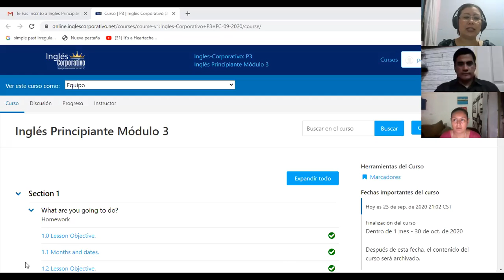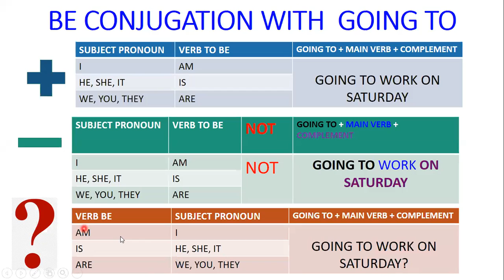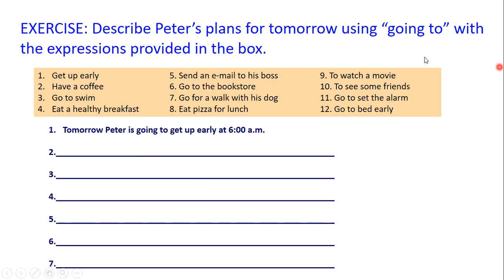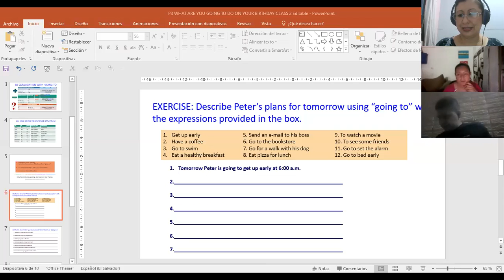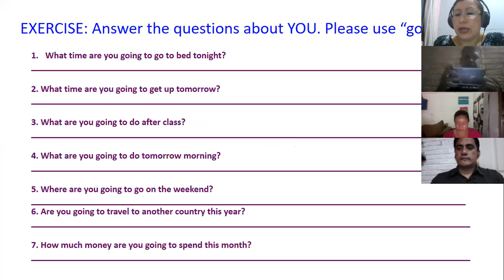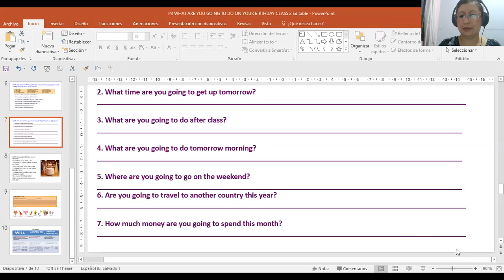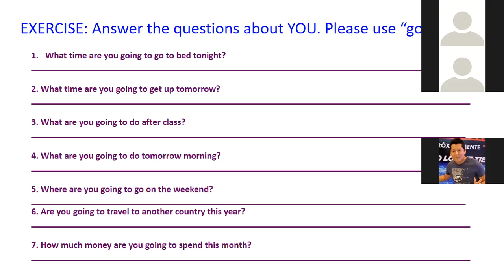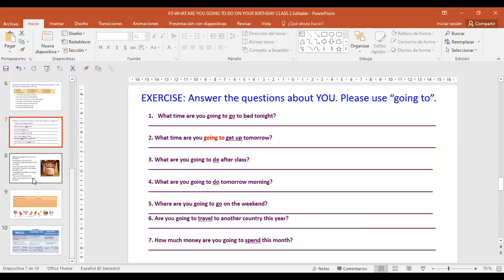Ingles Corporativo-P3-01-9-10PM BE GOING TO Sept23rd2020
Participants learn how to use going to for future plans.